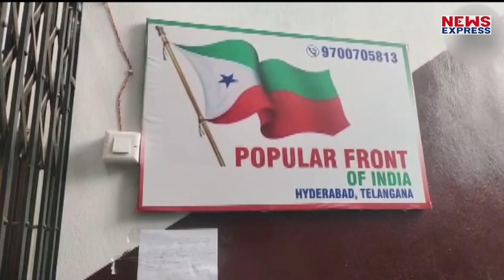2047 तक इस्लामिक राष्ट्र बनाने के लिए हिंदुओं को टारगेट कर रहा था PFI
गृह मंत्रालय की रिपोर्ट में एक बेहद चौंकाने वाला खुलासा हुआ है, जिसके तहत पीएफआई आर्थिक रूप से कमजोर हिंदुओं को अपनी तरफ मिलाने की साजिश रच रहा था

Jogindra Sharma
Rohit Pandey